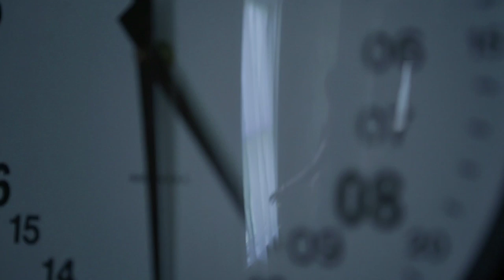Autumn Hill - Anything At All [Official Video]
The Official Video for Autumn HIll's debut single Anything At All.
Copyright Wax Records 2012

Directed by Margaret Malandruccolo
Produced by The Field